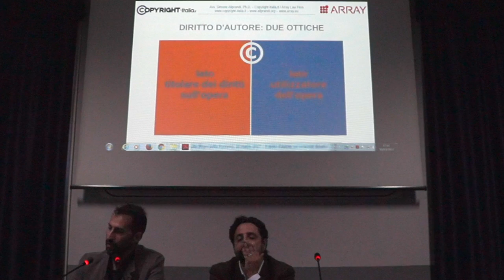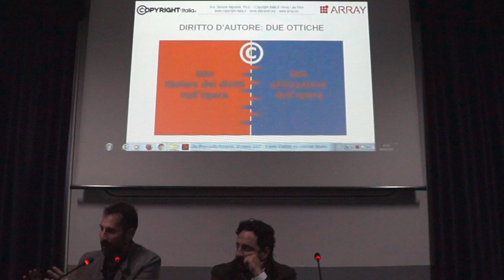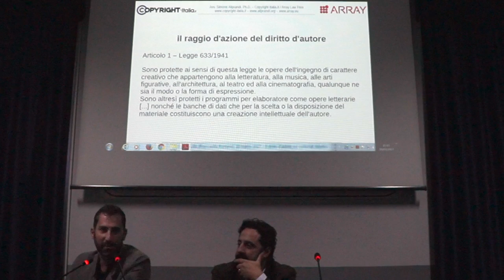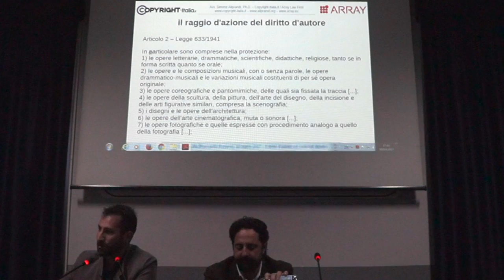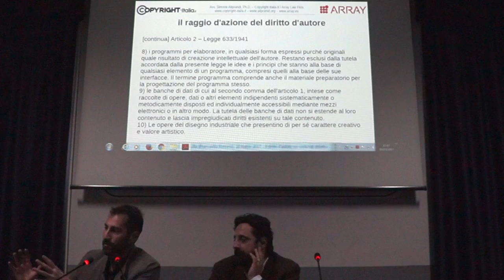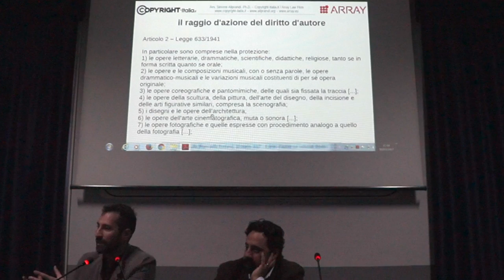2 Il diritto d'autore a scuola che cosa tutela di preciso